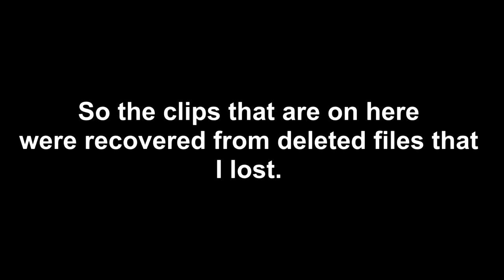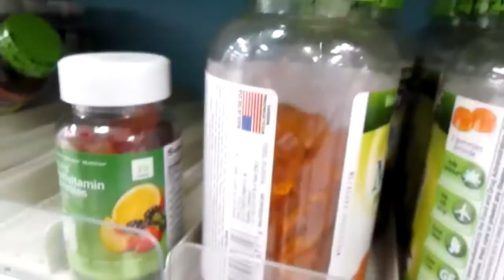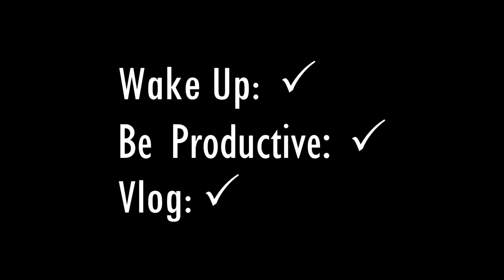MYSTERY GIRL REVEALED?!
Been having trouble with editing lately! I have been trying to get back on track with vlogging and editing, thus I should be all set by tomorrow!

First song: "Tweedle Dee"- LaVern Baker